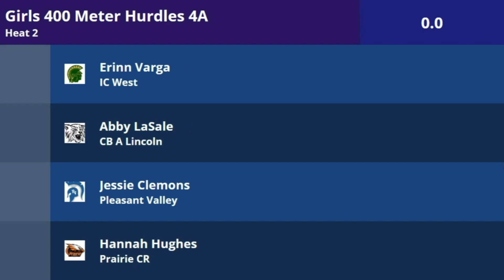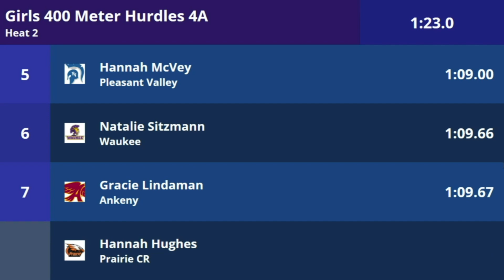2023 State Track & Field - 400 Meter Hurdles 4A heat 2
Iowa City West - Erinn Varga  1:06.91
May 19th, 2023. Drake University, Des Moines, IA.